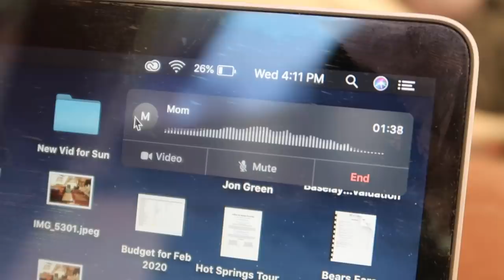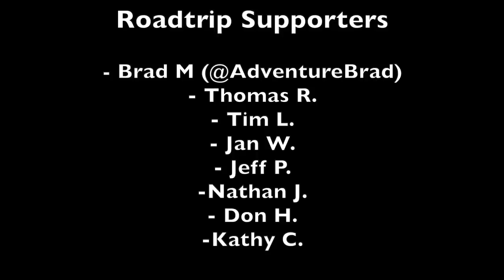Living Off-Grid in a Tent w/ Wood Stove: Thursday at Camp, Snowstorm, Hand Laundry, Etc.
**Tent and Website Links Below**

Hey Everyone! Hope you all are having a great week. We keep getting teased with snowstorms at camp...it will look like a big one is going to hit only to have it lose steam and fizzle out. Hopefully we'll get a good storm with some accumulation soon. I'd love to get snowed in at camp for a few days.